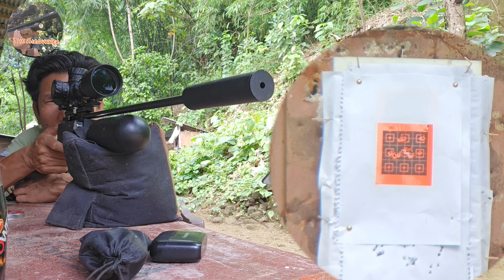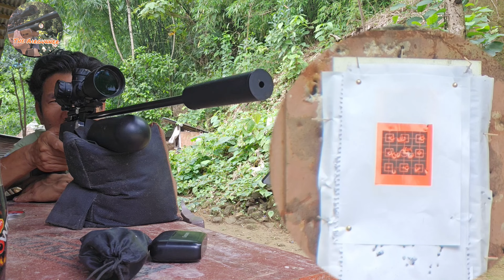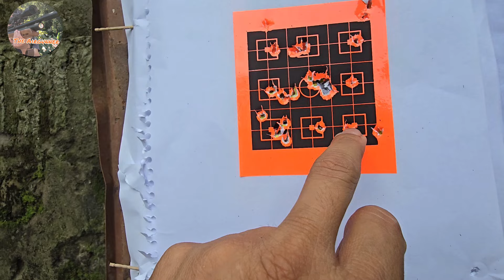CAMSTAR STAR X3 BOTTLE//CAMSTAR STAR X3//CAMSTAR SPORTS AIR RIFLE